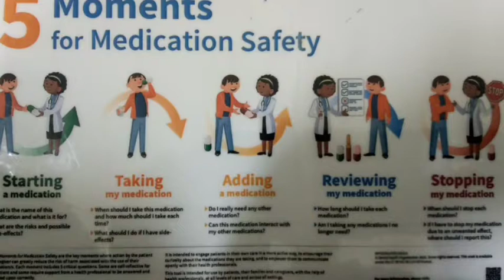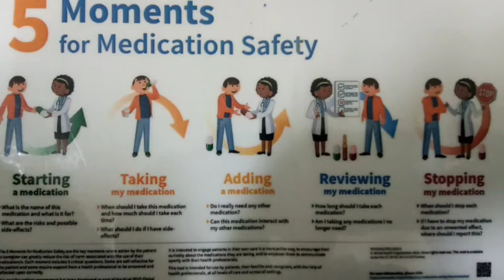Episode-20 செவிலித்தாயம்மா....தமிழம்மா... Family story/Nurses Experience#Jasmine Anubhava Padhivugal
Jasmin Anubhava Padhivugal tamillifestory familystory jasmine creationforindia nurseslife nursesexperience - என்னுடைய தமிழில் கொடுத்துக் கொண்டிருக்கும் Episode-20 தொடர் கதையினை பார்வையிடும் அனைவருக்கும் என்னுடைய மனமார்ந்த நன்றிகள். இன்றைய கதையில் அக்கடிதத்தில் அப்படி என்னதான் இருந்தது என தெளிவுபடுத்தாதற்குக்காரணம் அந்த தகவலை தமிழம்மாவை மணக்கவிருப்பவரின் வாயிலிருந்தே வெளிப்படுத்த வேண்டும் என்பதற்காகவே இத்தொடரில் தெரியப்படுத்தவில்லை. அதன்மூலம் உண்மையை உறுதிப்படுத்திடவும் , மனிதர்கள் மாறக்கூடியவர்கள் என்பதனை தெளிவுப்படுத்திடவே.
அடுத்தவர்களுக்கு ஒன்று என்றால் தன்னையும் மறந்து உதவிடும் மனம் கொண்ட நம்ம தமிழம்மாவிற்கு அச்சமயத்தில் மனதினில் ஏற்படும் உற்சாகமும்,தன்னம்பிக்கையும் மற்றும் தைரியமும் மிகவும் அதிகம் அதற்கு முதல் எடுத்துக்காட்டு இந்த இரண்டு குழந்தைகள் தான் . இக்குழந்தைகளை மருத்துவர்களாலேயே காப்பாற்ற முடியாது என கூறிய போதிலும் இல்ல... நம்மால் முடியும் என டாக்டர் சகுந்தலா மேடத்திடம் அனுமதி பெறும் விதமும், அதற்காக நம்ம தமிழம்மா செயல்படும் விதமும் செவிலியர்களின் சிறப்பான பணி ஆற்றலை தெளிவுப்படுத்திடவே. சிலர் நினைக்கலாம் இப்படியும் பணிப்புரிகிறார்களா செவிலியர்கள் என "ஆம்" இது உண்மை கதை  அதனால் தான் உண்மைக்கு உயிர்கொடுக்கவே இத் தொடர் கதையினை விதைத்து வருகிறேன். இக்குழந்தைகளை காப்பாற்ற முடிந்ததா மற்றும் அந்த மாப்பிள்ளையின் மர்ம கதை என்ன என்பதைப்பற்றி அடுத்த எபிசோடில் பார்க்கலாம்.நன்றி...